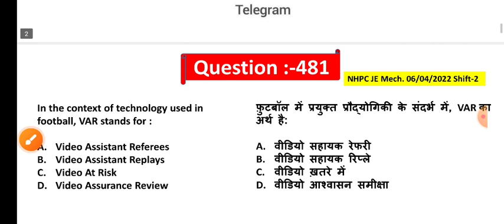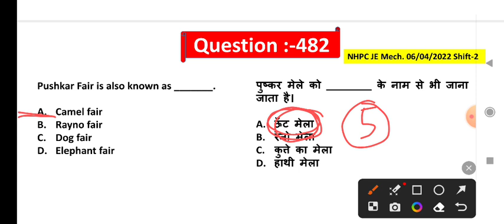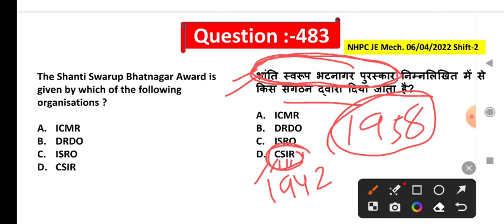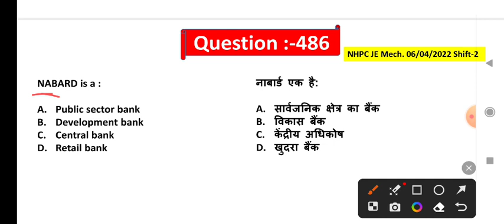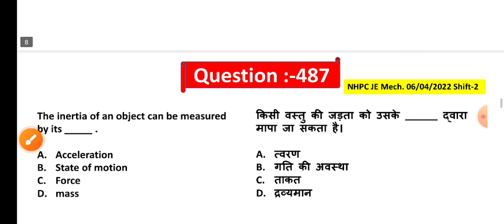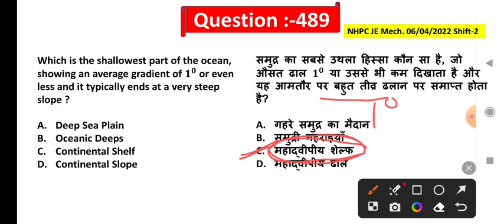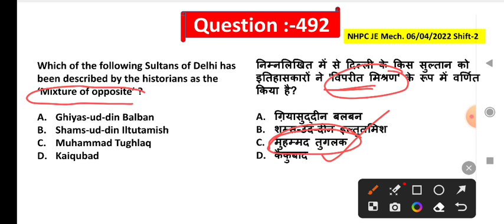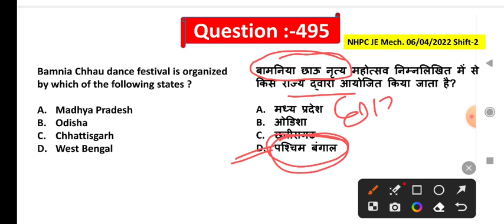Class 33 GK/GS का रामबाण | ssc je gk important question | dfccil gk expected question | cgpdtm gk